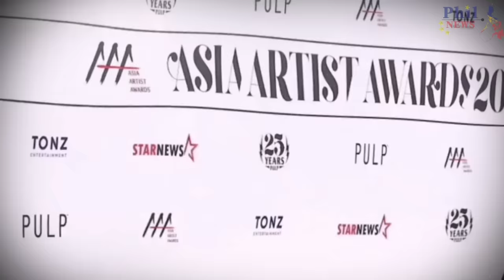Ryan Bang Dinogshow ang Introduction kay Melai Cantiveros sa Asia Artist Awards 2023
Laugh trip ang introduction ni Melai Cantiveros sa Asia Artist Awards matapos idog-show ng isa sa mga host na si Ryan Bang.